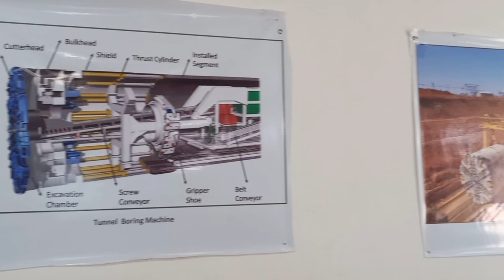DAY49|सबसे लंबी WATER TUNNEL बनाने वाले ENGINEER ने खाने पे बुलाया|TRACING THE PATH OF RAMA'S VANVAS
NOW:TRACING THE PATH OF RAMA'S VANVAS

Ayodhya airport
Ayodhya new airport
Ayodhya railway station redevelopment
ayodhya railway station to ram mandir distance
ayodhya railway station update
ayodhya railway station construction update
Hanuman dhara
Hanuman dhara Chitrakoot
hanuman dharavahik
Tourist place in madhya pradesh
Tourist place in mp
Tourist place in bhopal mp
Tourist place in gwalior madhya pradesh
Sarbhang ashram
Sarbhang ashram Chitrakoot
Sarbhang ashram satna
Sarbhanga nadi
Sarbhanga ashram kaise jayen
Sarbhanga ashram kahan hai
Ram mandir
Ram mandir yatra
Ram mandir construction update ayodhya
Kamadgiri tv live
Kamadgiri tv
Kamadgiri parikrama
Kamadgiri parvat ki kahani
Kamadgiri dham
Kamadgiri bhawan Chitrakoot
Kamtanath parikrama
Kamtanath Chitrakoot
Kamtanath bhajan
Kamtanath ki kahani
Kamtanath aarti
Chitrakoot mahima
Chitrakoot dham
Chitrakoot ke ghat ghat pe
Chitrakoot darshan
Chitrakoot ram darshan
Chitrakoot tulsidas
Chitrakoot dham yatra
srilanka visa
Chitrakoot dham status
ramayan all episodes
ramghat Chitrakoot
Chitrakoot tour guide
sarbhanga ashram Chitrakoot
india to srilanka flight
india to srilanka flight ticket
apply visa for srilanka
srilanka to india
srilanka visa cost
India to columbo
Chennai to columbo
india to srilanka train
india to srilanka bridge
india to srilanka distance
india to srilanka by boat
india to srilanka by ship
india to srilanka flight ticket price
srilanka news
srilanka visa
Chitrakoot dham status
ramayan all episodes
ramghat Chitrakoot
Chitrakoot tour guide
sarbhanga ashram Chitrakoot
srilanka to india
srilanka visa cost
India to columbo
Chennai to columbo
srilanka news